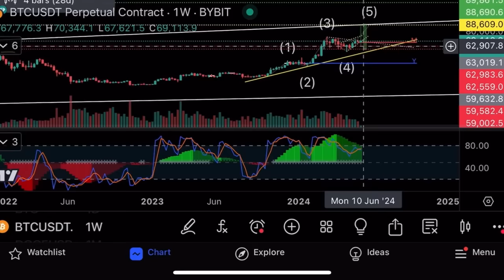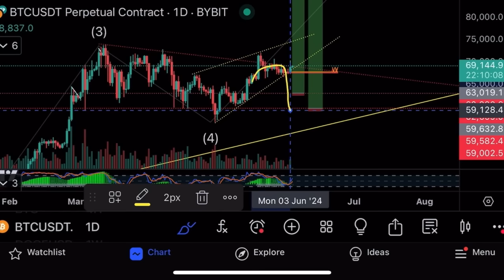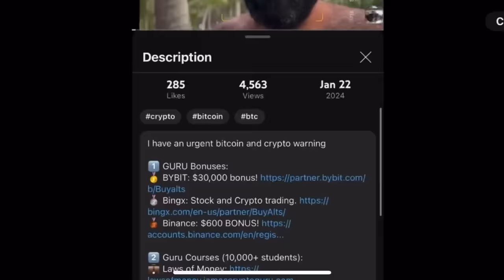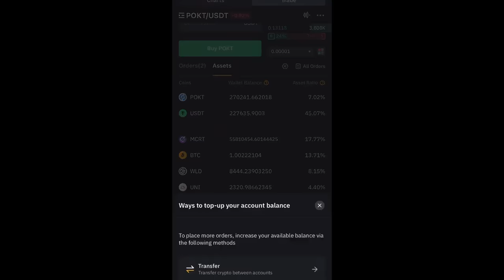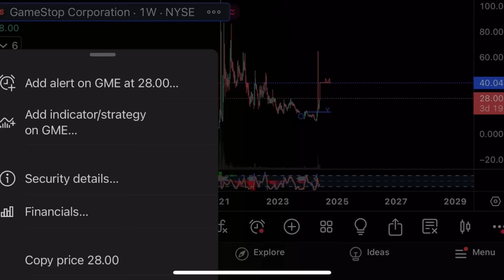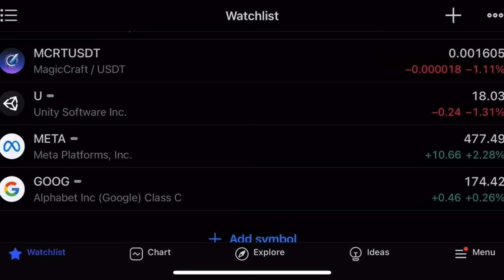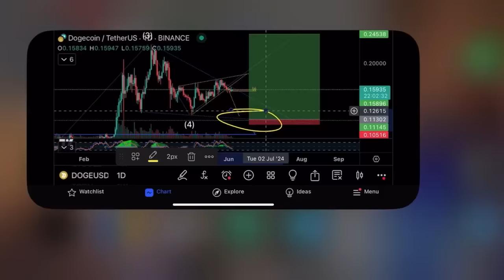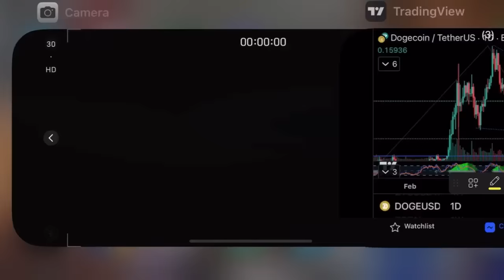Важное предупреждение⚠️Биткоин, Doge и $GME Gamestop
В этом видео я делаю технический анализ биткоина, а также даю важное предупреждение по Dogecoin и GME Gamestop! Показываю свой торговый аккаунт на криптовалютной бирже Bybit!